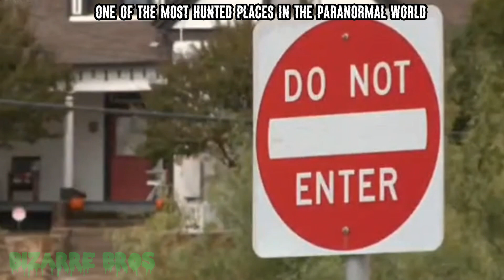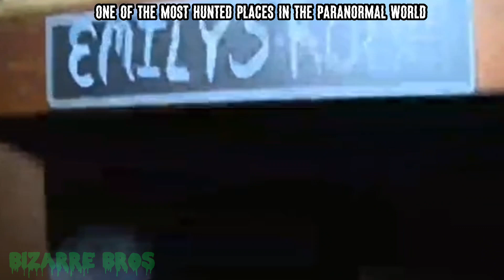Haunted Places To Visit Part 8. Scary Story 😱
Haunted Places To Visit Part 8.
Scary Story About The Haunted Hill House
Would You Dare To Stay The Night In This Haunted House 😱